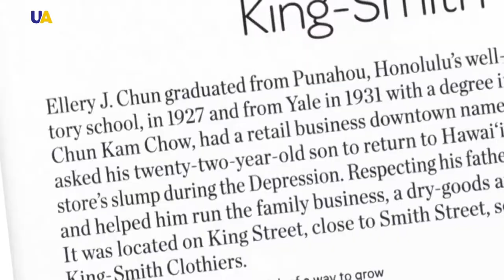Ukrainian Food Carving by Natalia Donska | Master of Crafts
In this episode:
- Original compositions of fruits, vegetables and other delicacies with fine decorative carvings.
- How does Ukrainian food carving differ from Eastern and European?
- How did a Hollywood star receive the most unusual bouquet in her life as a gift?
UATV studies an applied art at the junction of carving, cooking and even floristry.